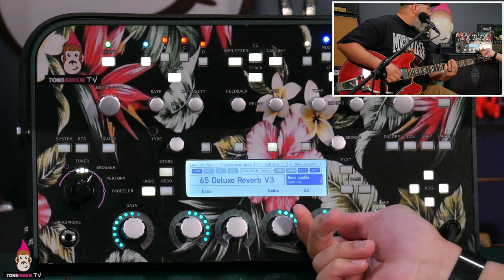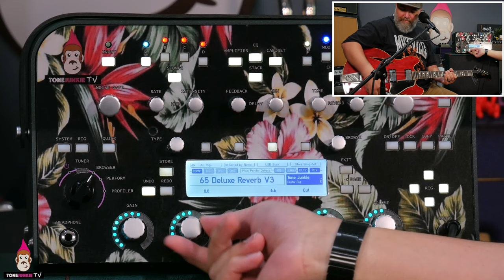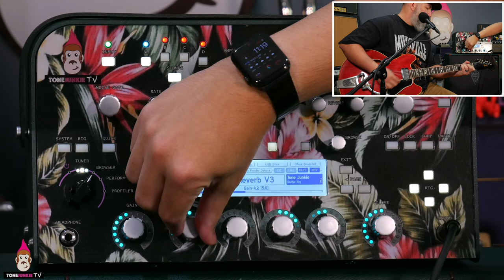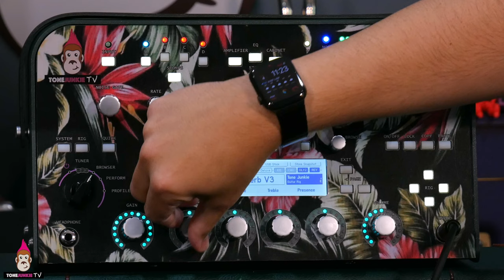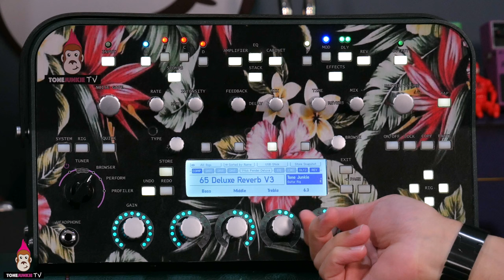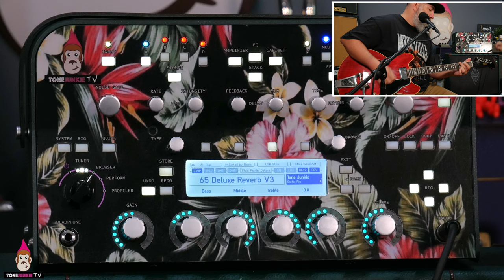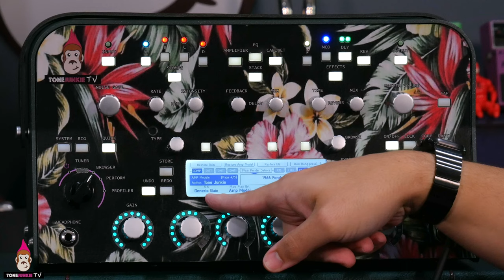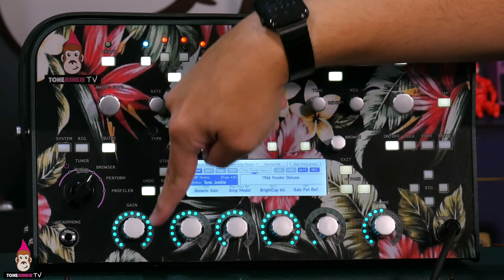Top 3 Kemper Liquid Tonestacks // (for creating new sounds!)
HW and the Sooze sit down and look at the top 3 tone stacks HW likes to apply to other amps profiles to create unique and never before heard tones but... there are probably infinite combinations and if it sounds good, it is good!